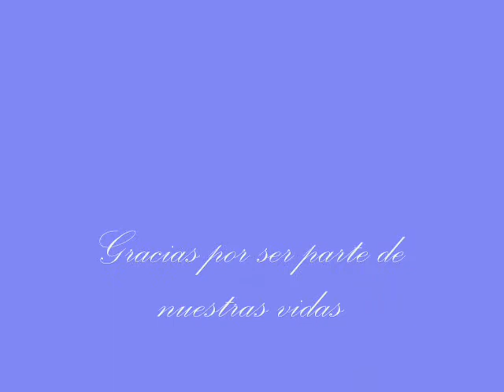Dulces Momentos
This is our best moments together! I love you mi amor!